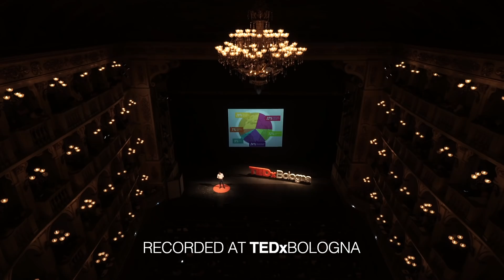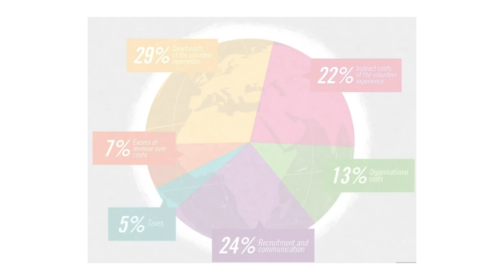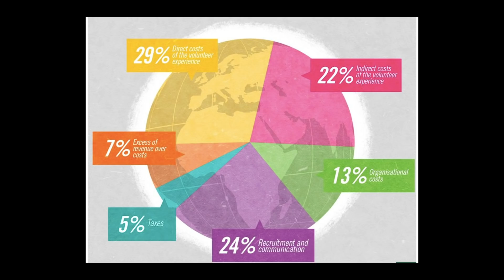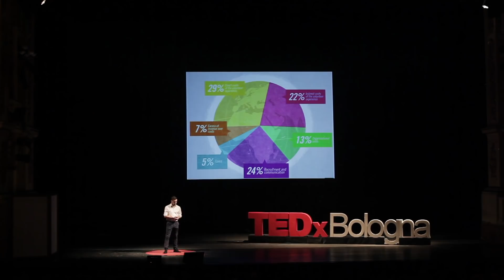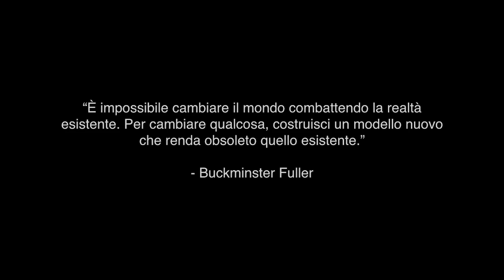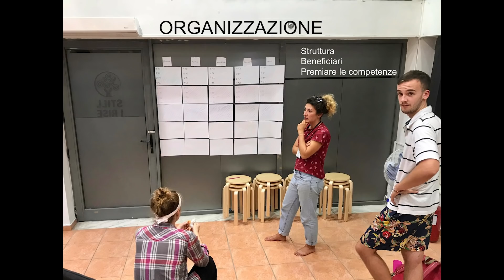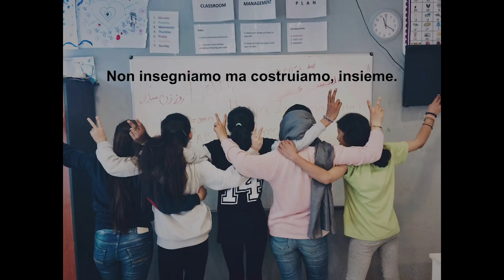Il lato oscuro del volontariato internazionale e come rimediare | Nicolò Govoni | TEDxBologna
"Celebrare la vita è farne il miglior uso possibile," questo è il mantra di Nicolò, fondatore di una scuola per bambini rifugiati in Grecia e autore di "Bianco Come Dio" edito da Rizzoli. A vent'anni è partito per fare volontariato in un orfanotrofio in India, un'esperienza di tre mesi trasformatasi in quattro anni. Dopo essersi trasferito, Nicolò studia giornalismo alla Symbiosis International University, avvia un fondo per l'istruzione degli orfani nell'India rurale, e lavora per testate quali BBC e South China Morning Post. A ventiquattro anni torna in Europa, e rinuncia a un Master a New York per fare volontariato con i profughi dell'isola di Samos, in Grecia. Qui, dopo aver creato un programma educativo per bambini, fonda una ONLUS e una scuola che accoglie un team internazionale d'insegnanti quasi 100 studenti ogni giorno. "Celebrare la vita è farne il miglior uso possibile," questo è il mantra di Nicolò, fondatore di una scuola per bambini rifugiati in Grecia e autore di "Bianco Come Dio" edito da Rizzoli. A vent'anni è partito per fare volontariato in un orfanotrofio in India, un'esperienza di tre mesi trasformatasi in quattro anni. Dopo essersi trasferito, Nicolò studia giornalismo alla Symbiosis International University, avvia un fondo per l'istruzione degli orfani nell'India rurale, e lavora per testate quali BBC e South China Morning Post. A ventiquattro anni torna in Europa, e rinuncia a un Master a New York per fare volontariato con i profughi dell'isola di Samos, in Grecia. Qui, dopo aver creato un programma educativo per bambini, fonda una ONLUS e una scuola che accoglie un team internazionale d'insegnanti quasi 100 studenti ogni giorno. This talk was given at a TEDx event using the TED conference format but independently organized by a local community.